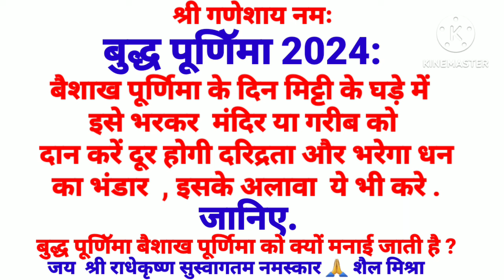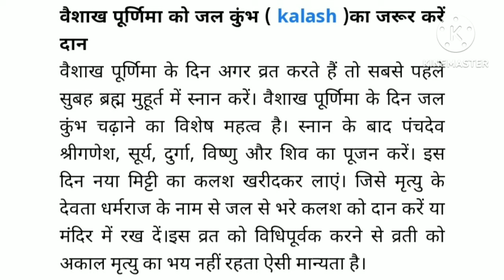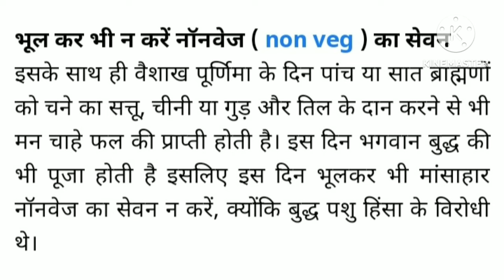बैशाख पूर्णिमा 2024 के दिन. मिट्टी के घड़े मे इसे भरकर मंदिर या गरीब को दान डि.बाक्स में देखे डिटेल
ये जानकरी धार्मिक ज्योतिष शास्त्र पंचाग पर आधारित है
बैशाख पूर्णिमा 2024 के दिन इसे मिट्टी के घड़े में भरकर मंदिर या गरीब को दान करें दूर होगी दरिद्रता और भरेगा धन का भंडार करे ये भी कार्य जानिए बैशाख पूणिॅमा को ही क्यो मनाई जाती है बुद्ध पूणिॅमा
पूजा पाठ करेंंट